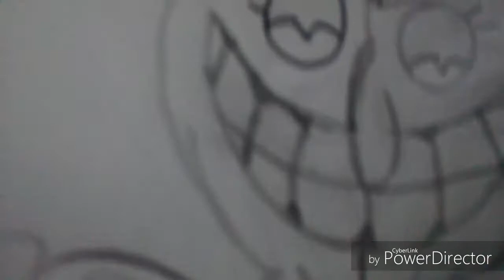How I draw: Beppi the Clown from Cuphead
Beppi appears in the stage "Carnival Kerfuffle" and his death quotes are "Why'd the Clown drive over the cup? He wanted to crack him up.", "What'd the Balloon animals think of the cup? Quite the gob-let-down!", "Knock Knock. Who's there? Charlie. Charlie Who? Charlie horse", and, "What do you call a cup that falls off a swing? A tumblr!"